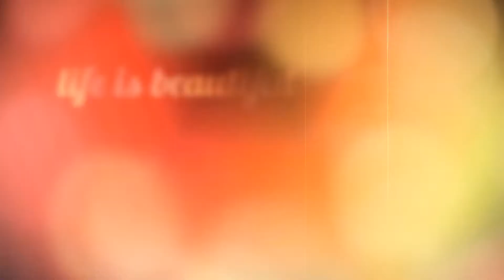After Effects Project Files - My Way - VideoHive 9244642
Description I'm glad to present you my new project - "My Way". It has beautiful stylish design with pleasant atmosphere.